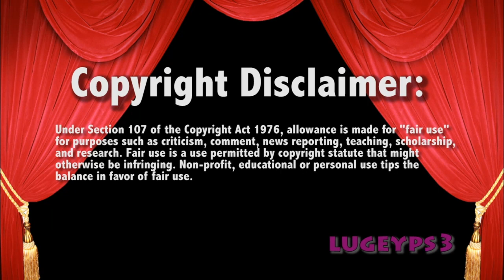Lars Sullivan Returns!! 10/9/20